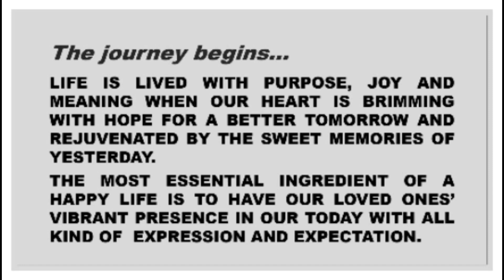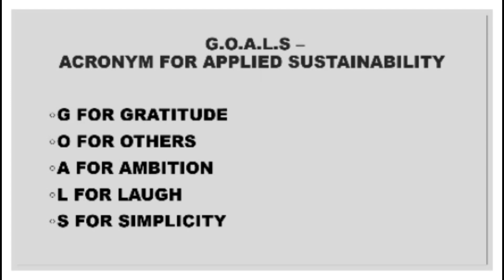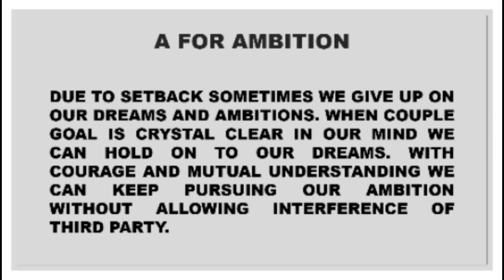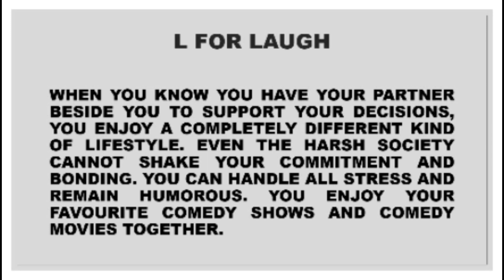Couple Goals - text version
Reading again and again helps us to understand the essence and apply the principles and strategies on our personal life to overcome all challenges are inspire others with our own examples. Hope the video is helpful for inner transformation.